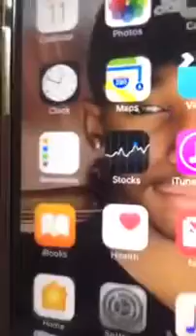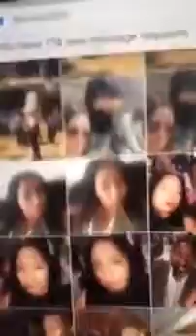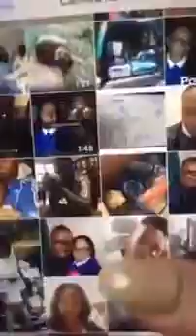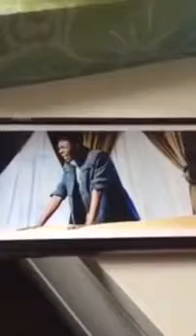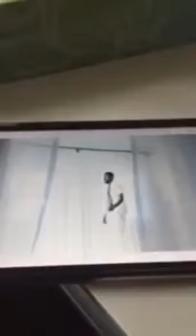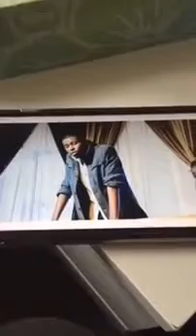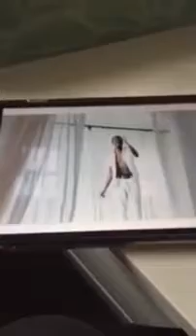Olinda Catches Stunner Cheating Again With The Same Girl 11feb 2017